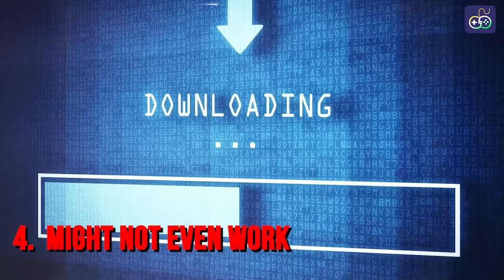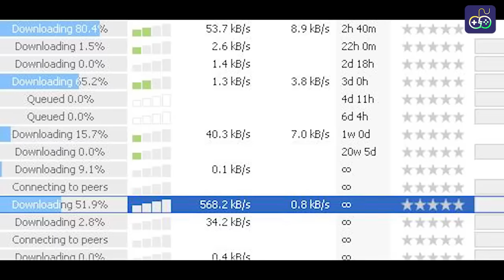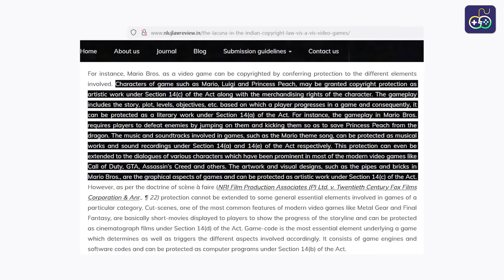*Reasons* Why Should We Not Pirate Games in INDIA | Paid Games vs Pirated Games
In this video Ayush & Rishav Talk About Why Should We Not Pirate Games in INDIA, Video game piracy is complex to analyze, and even more complex to fight against. I won't pretend to deny the existence of legitimate piracy motivations, but meaningless or unexplained piracy that is advertised across social media, comments, and social groups only serves to provide ammunition to those that actually want to degrade the industry.